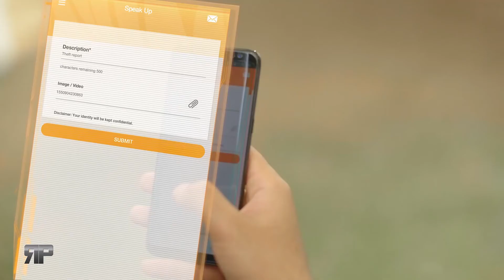K-Electric App Tvc